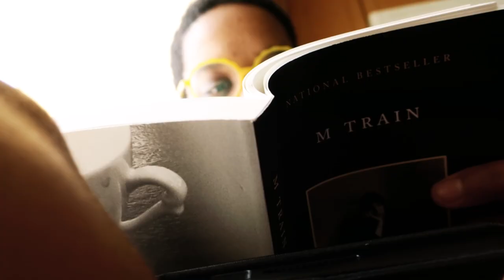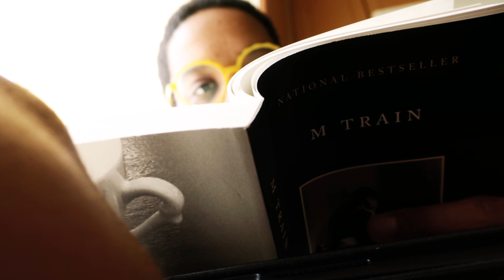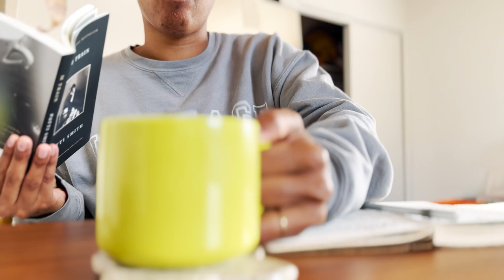spend a week making pottery at home with me - pottery vlog 039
had a lovely week getting back into making after a successful first firing
of the year! i'm working on plates, bowls and other pieces for a pop-up in the spring
timestamps 🕰

00:00 - slow morning routine + intro chit chat
03:42 - packing up orders
04:32 - throwing plates
04:51 - morning moments + chit chat
05:52 - wedging clay + throwing bowls
08:34 - checking on greenware + making coasters/catch-alls
10:20 - chit chat + trimming plates + bowls
13:40 - making lunch + admin/design time
15:32 - morning yoga + prepping to throw
16:31 - chit chat about throwing + yummy Chinese dinner
17:08 - morning moments + chit-chat about goals and glazing
19:42 - wedging + trimming + carving + attaching mug handles
21:46 - signing off :)

--- about ---

hi it's jamie! ~ i'm a part-time potter playing with clay in sunny fl :)